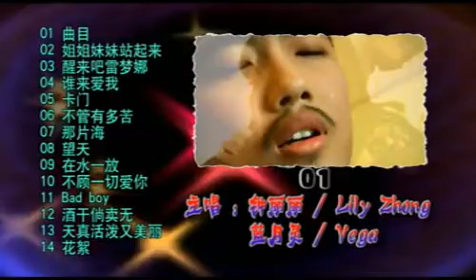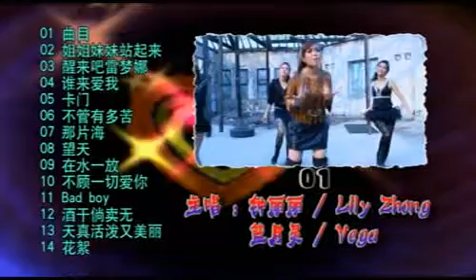Vega Delaga & Lily Zhong - Baby Dolls Intro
VCD Karaoke Mandarin Vega Delaga & Lily Zhong - Baby Dolls (2012)

Produced & Manufactured By: LV Production